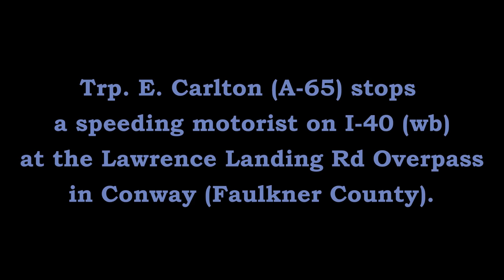Drugs METH Arrest I-40 Conway Faulkner County Arkansas State Police Troop A Traffic Series Ep. 463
Trp. E. Carlton (A-65) stops a speeding motorist on Interstate 40 & Lawrence Landing Road, and discovers more.